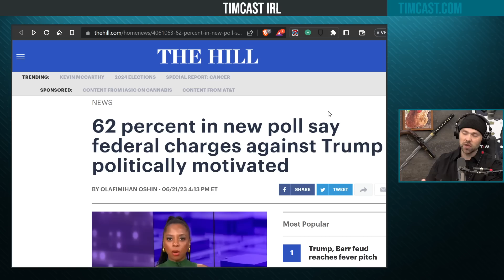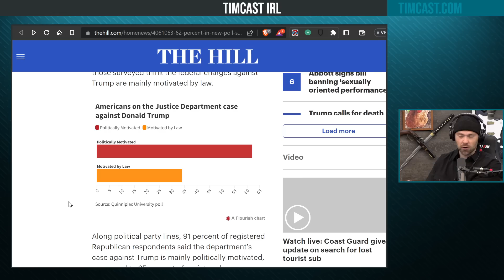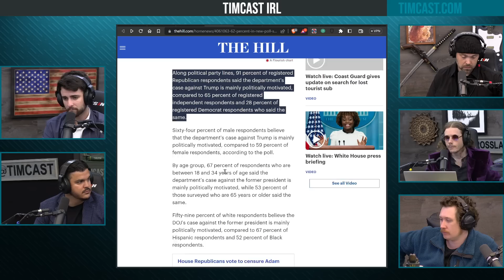New Poll Says 62% Of ALL VOTERS Think Charges Against Trump Are Politically Motivated